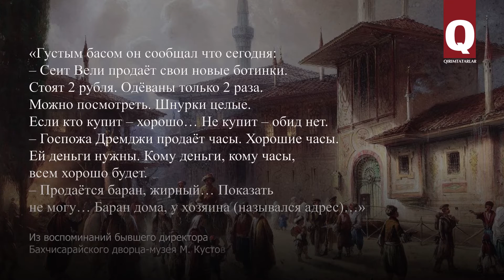Крымские татары узнавали новости из уст телялов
Сегодня мы узнаём последние новости с экранов своих смартфонов и компьютеров. У наших предков такой возможности не было. Зато у них были телялы – люди, объявлявшие какую-либо информацию прямо на улицах.

Телялы озвучивали не только распоряжения власти, но и частные объявления, сообщает блог The QIRIM со ссылкой на сайт Бахчисарайского музея-заповедника.